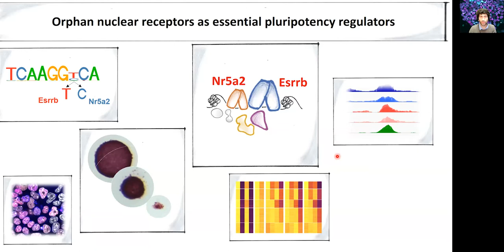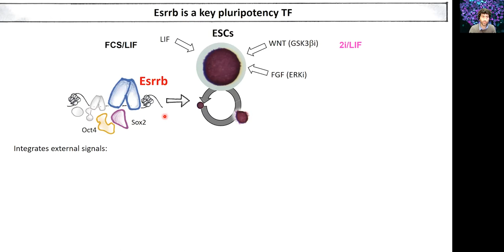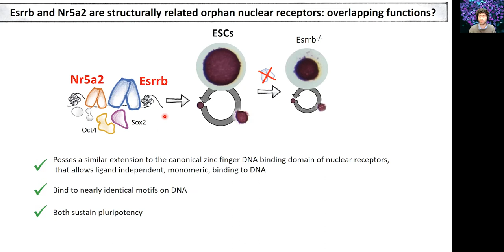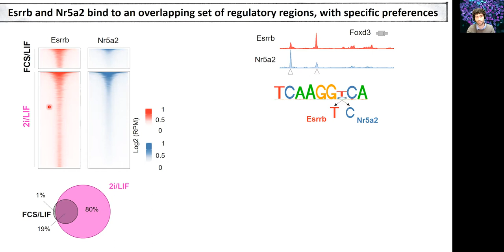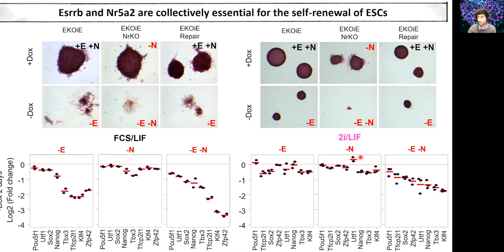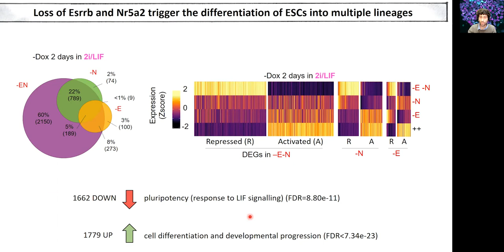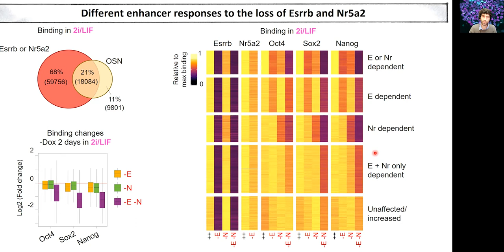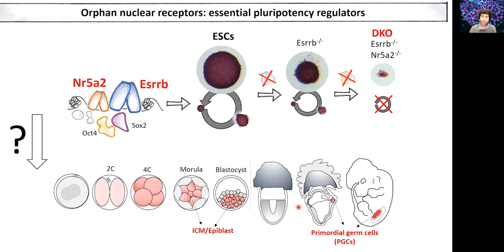Development presents... Nicola Festuccia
On Wednesday 9 June 2021 we held our ninth Development presents... webinar, which was chaired by our Editor  Maria-Elena Torres-Padilla (Institute of Epigenetics and Stem Cells) .

The second talk came from Nicola Festuccia (Scientist at the Comité National de la Recherche Scientifique), who told us about Esrrb and Nr5a2, a new set of essential pluripotency regulators.

Nicola's talk is followed by a live Q&A chaired by Maria-Elena.